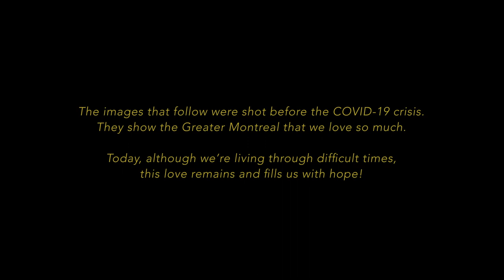Tissé serré - Un slam pour le Grand Montréal / A spoken word poem for Greater Montreal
Témoigner son amour pour le Grand Montréal à travers la poésie et la musique est l’une des avenues choisies par Centraide afin de mettre de l’avant les initiatives d’entraide, de générosité et d’inclusion qui se multiplient au sein de la communauté. L’organisation a fait appel aux slameurs locaux Élémo et Roen Higgins, pour interpréter cet hommage au Grand Montréal et aux gens qui lui donnent son âme et son caractère unique. Le slam brosse un portrait de la réalité quotidienne « pré-COVID-19 » et des contradictions que l’on retrouve dans notre grande métropole, tout en lançant un message d’espoir à la communauté.

Créé par François Ollivier et Cédric Conti  — Interprété par Élémo et Roen Higgins, deux slameurs issus des communautés francophone et anglophone du Grand Montréal — Produit par Juliane Le Pouezard — Réalisé grace à la collaboration de plein de gens généreux et engagés que nous tenons à remercier sincèrement.

Showing love for Greater Montreal through poetry and music is one of the avenues chosen by Centraide to promote the mutual aid, generosity, and inclusion initiatives that are multiplying in the community. The organization called upon local slammers Élémo and Roen Higgins to perform this tribute to Greater Montreal and the people who give it its soul and unique character. The slam paints a portrait of the daily “pre-COVID” reality and contradictions found in our great metropolis, while sending a message of hope to the community.

Created by François Ollivier et Cédric Conti  — Performed by Élémo and Roen Higgins, two spoken word poets from the Francophone and Anglophone communities of the Greater Montreal area — Produced by Juliane Le Pouezard — Made possible thanks to the collaboration of many generous and committed people whom we sincerely thank.